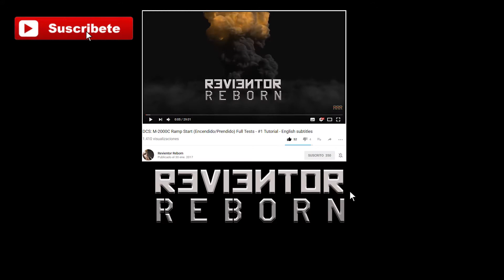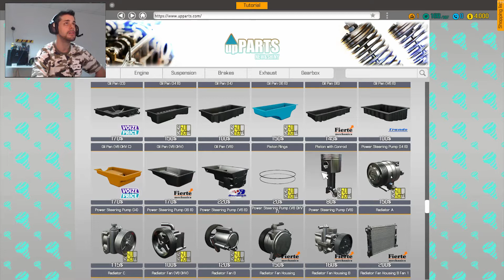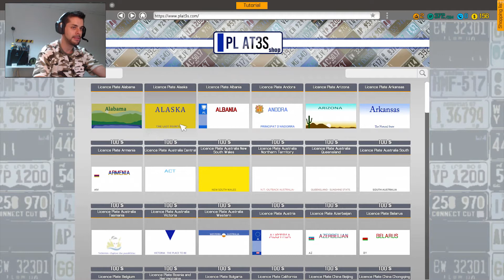El Simulador de Mecánico de Coches #1 - Car Mechanic Simulator 2018 - Nvidia gtx 1070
Nueva entrega de este diferente simulador de trabajos de la vida común jejje